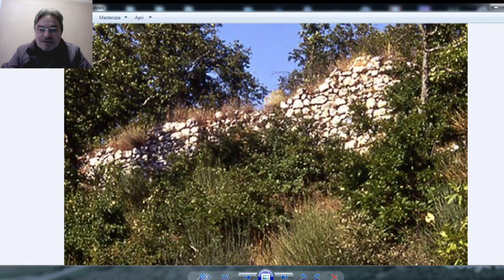indicazioni castello delle moiane